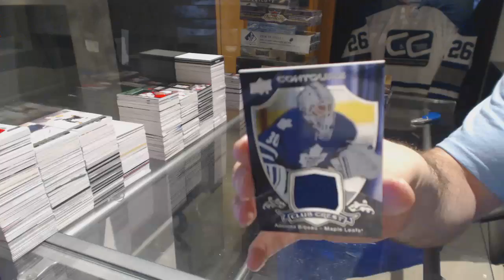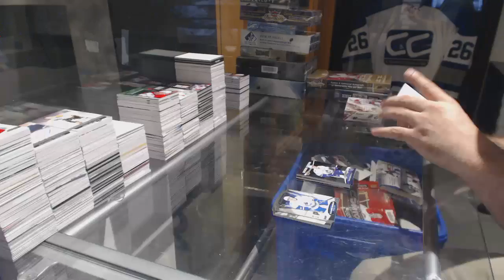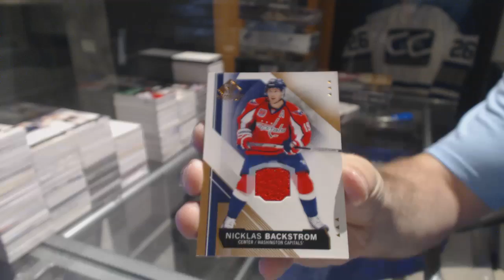15-16 UD Contours & 15-16 UD SP Game Used Hockey Box Break - C&C GB #7710